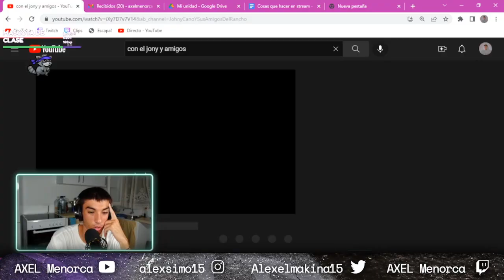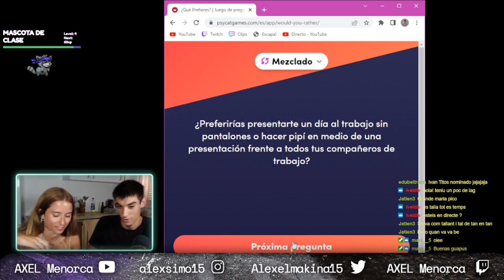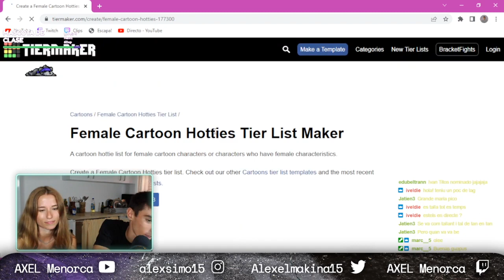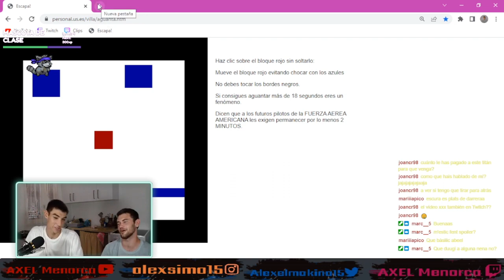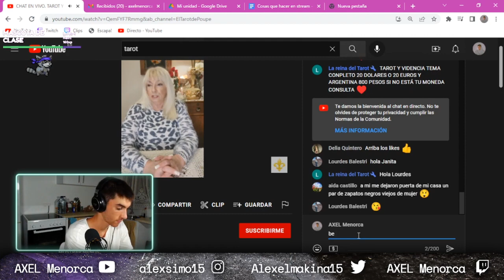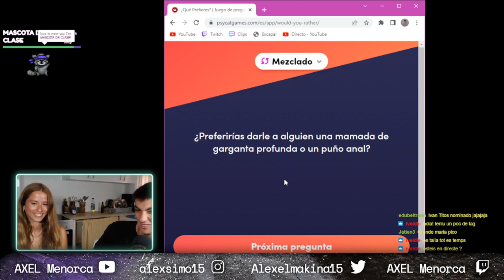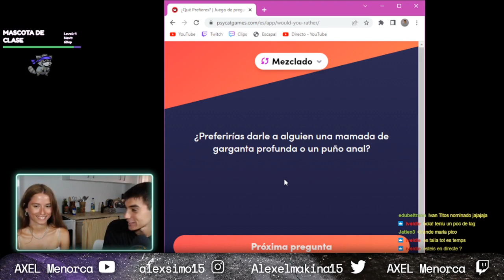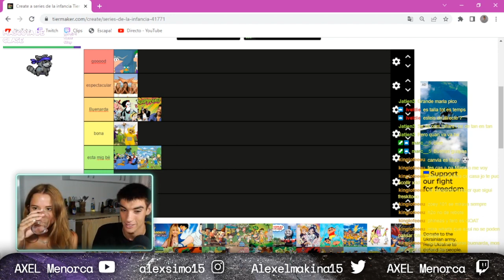AXEL - MEJORES MOMENTOS -Part 1 (Abel, Isaac, Marc)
Me la comeis